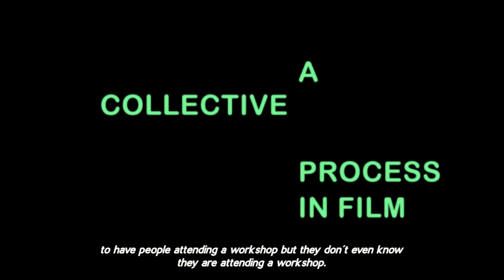(1/9) NELIS Documentary will be launched on the 21st of May. Stay tuned!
“Brave Now, World!” 47 mins, NELIS cutting-edge documentary on sustainability, will be launched online by the end of May 2020 (free access).